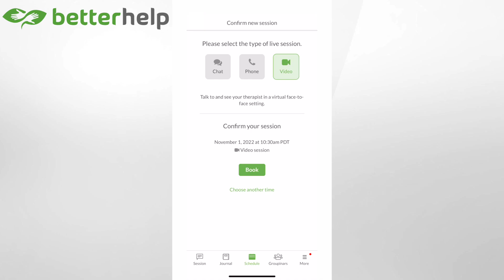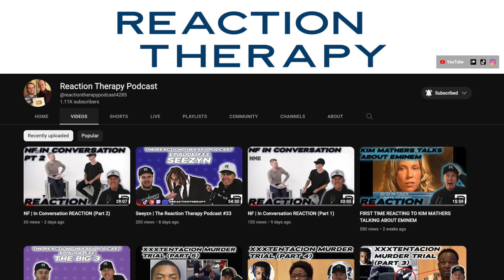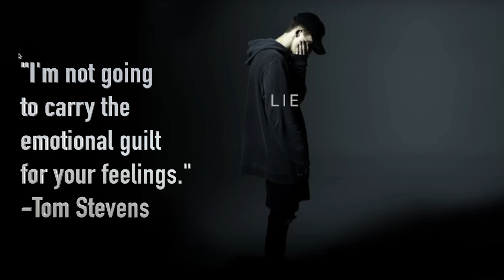HOW DID I MISS THIS ONE? | NF- Lie (REACTION!!)